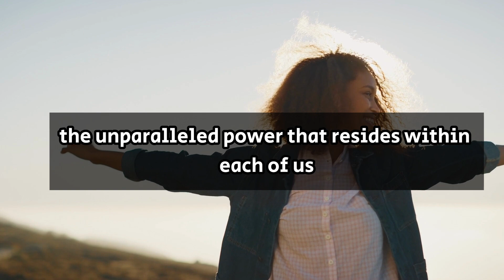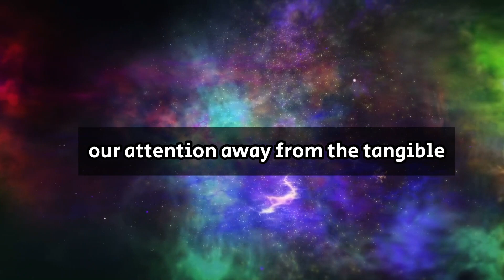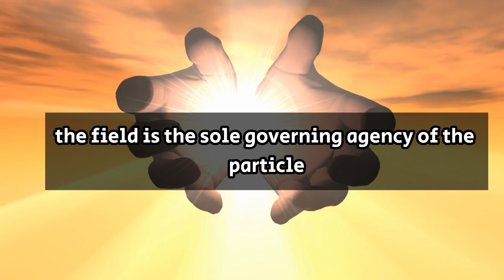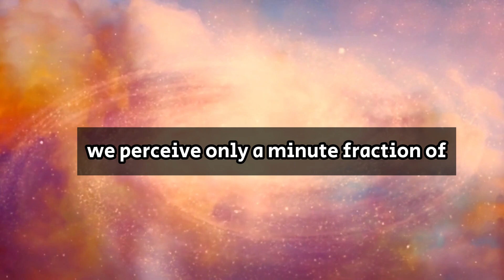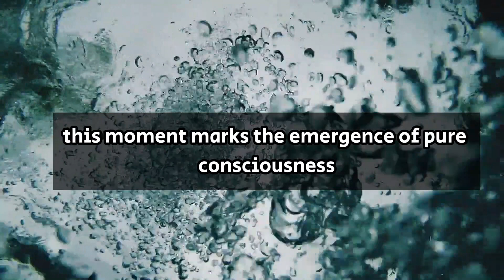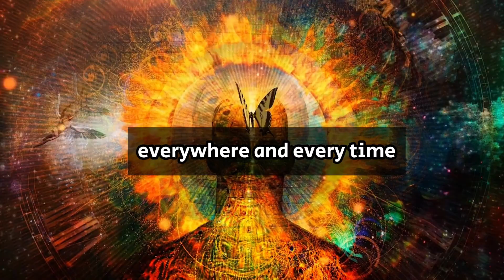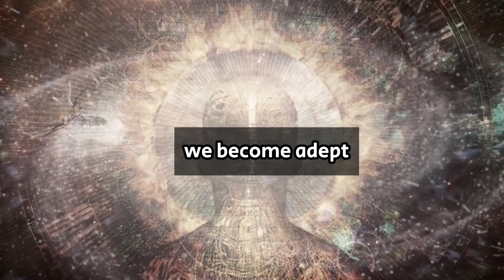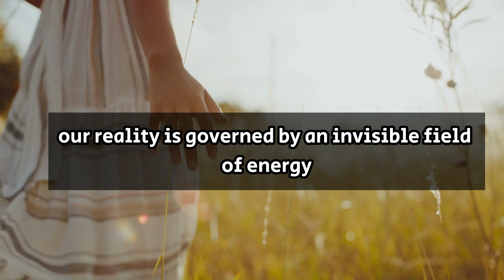The Concept of Quantum Manifestation - Dr. Amit Goswami